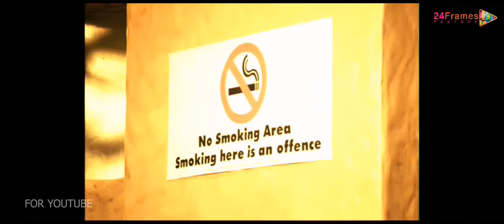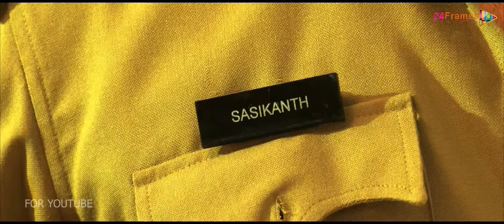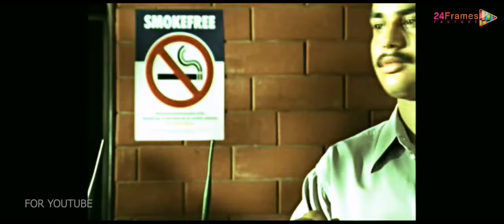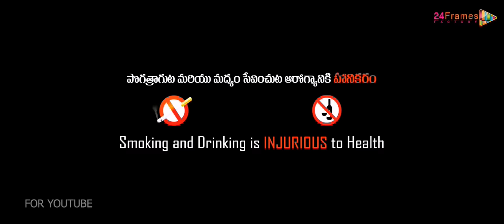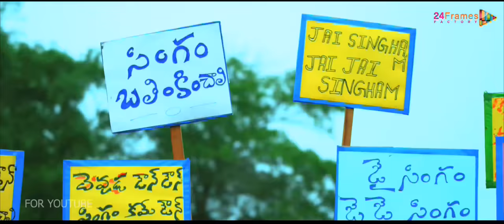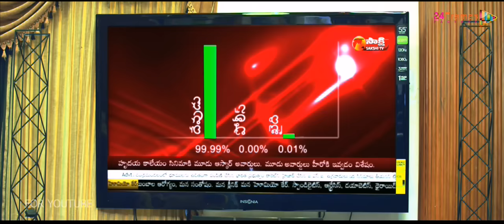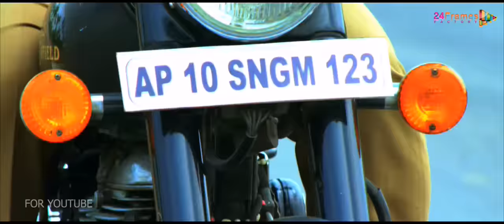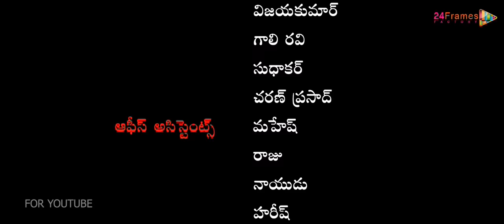Singham123 Telugu Full Movie HD | Sampoornesh Babu | Telugu Comedy Movies Latest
The ultimate foolhardy cop ever seen on Indian screen or even world cinema for that matter, is set to blaze silver screens this summer. Having watched umpteen cop flicks every now and then, if you think you’ve seen them all. Then it’s time to rethink, because, here comes the guy who will leave you in awe!
Singham 123 is a spoof action comedy starring Sampoornesh Babu playing the role of a “Sensational”, “Seductive”, “Supercop”. Set in the backdrop of a village called Singarayakonda which is ruled by a self proclaimed king and mafia-lord, Lingham. He fancies himself as the destructive force and an archenemy of Law and Order. After several failed attempts by Indian Police throughout the decade, Singham123 is assigned the mission impossible: to arrest Lingham.
Will Singham 123 be successful in completing the mission?

Story, Screenplay and Producer – Vishnu Manchu
Director – Akshat Ajay Sharma
Cinematography – Satish Mutyala
Editor – M R Varma
Dialogues – Diamond Ratnam
Fight Master – P. Satish
Cast:
Sampoornesh Babu
Bhavani
Sanam Prasad
Annapurna
Prudvi Raj
Viva Harsha